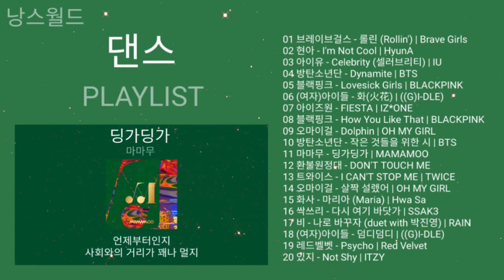🌈발라드명곡 노래모음 PLAYLIST ❄ 댄스 음악 모음 | 댄스곡 연속듣기 노래모음 ❄ KPOP BALLAD PLAYLIST